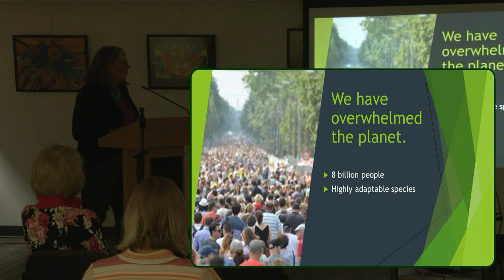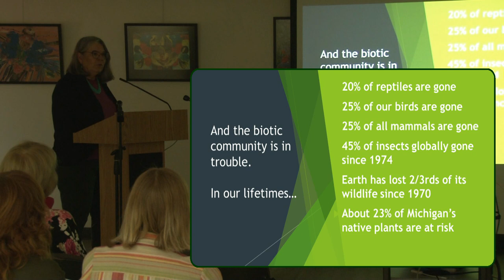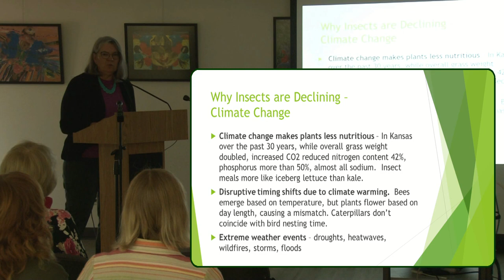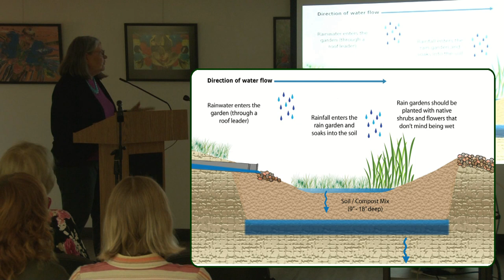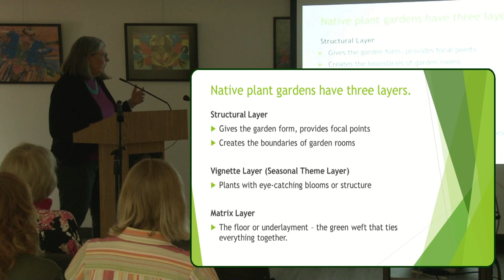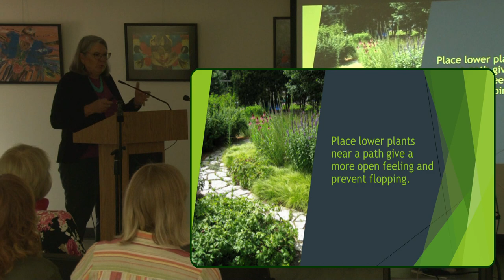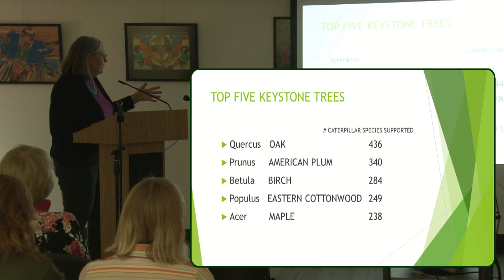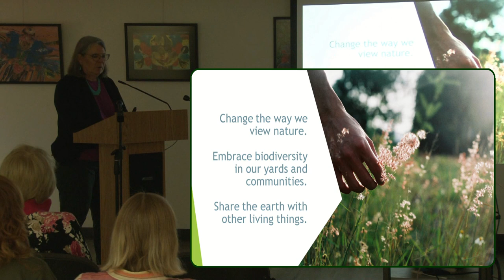Restoring Balance and Beauty with Native Plants. Maude Lyon - Board Member, Belle Isle Conservancy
The City of Huntington Woods presents the Art & Garden speaker series.
Part of the 2023 Huntington Woods Art & Garden Fair.